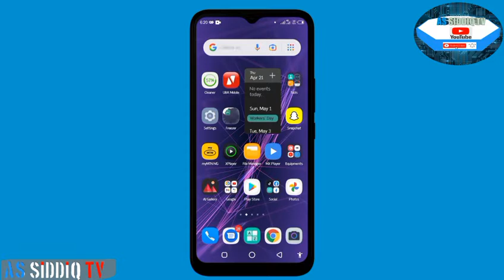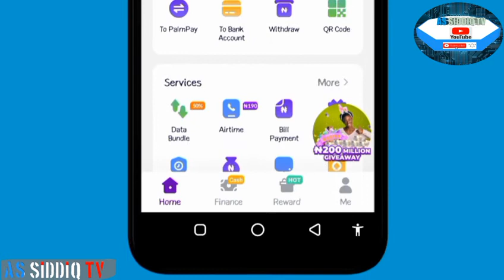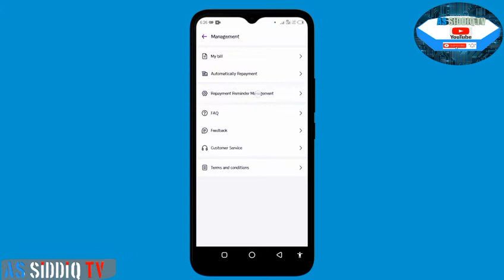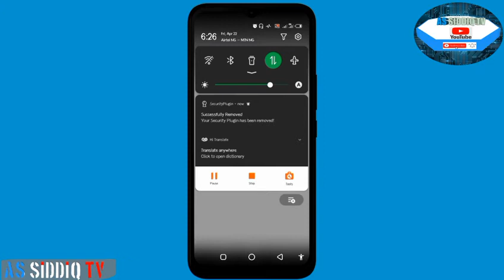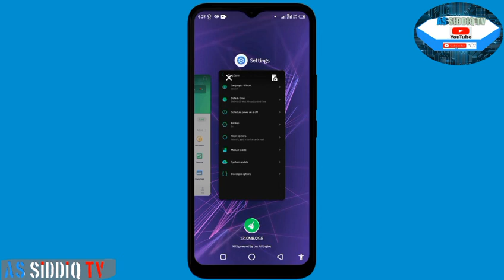Yadda ake cire security pluggin palmpay (How to remove security plugging on palmpay)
Mungode da ziyartar channel din mu 🙏

HARSH TAGS